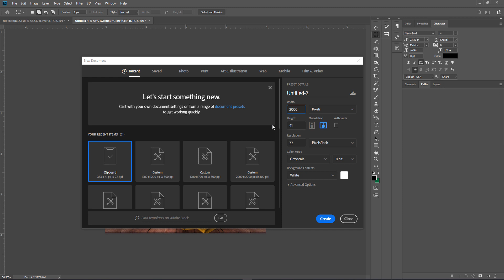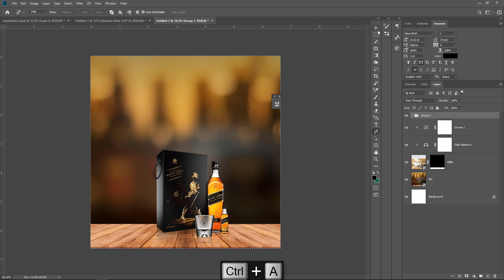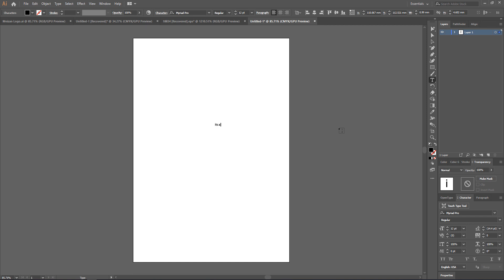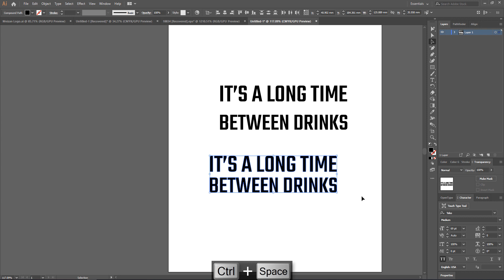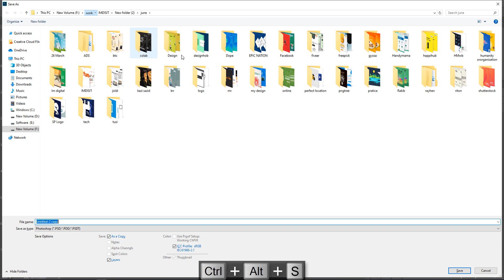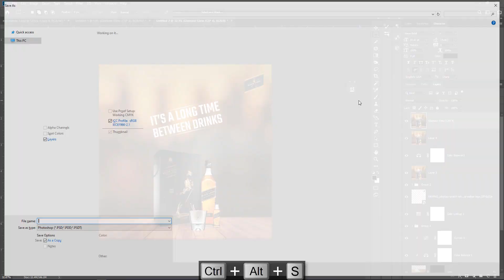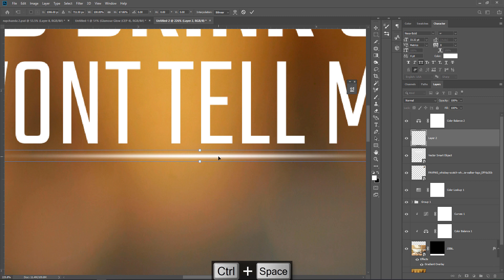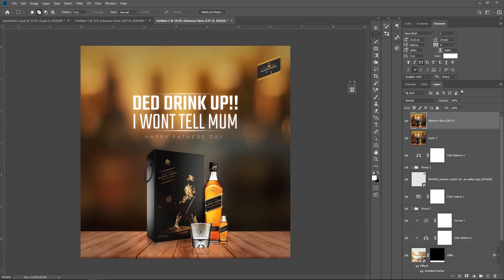Drinks Banner Design in Photoshop cc 2019 A to Z Complete Banner Design tutorial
How to create a Instagram post design | social media banner design in adobe Photoshop cc | Designhob | Corona

Instagram post design | social media banner design in adobe Photoshop cc | Furniture
How to Make a Instagram Ad - Food Banner Design in Adobe Photoshop CC
How to Create a Instagram Ad - Food Banner Design in Adobe Photoshop CC
Social Media  Ad - Fashion Banner Banner Design in Adobe Photoshop CC 2019